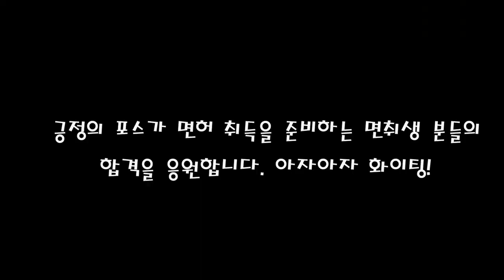반클러치는 반만 드는게 아닙니다.